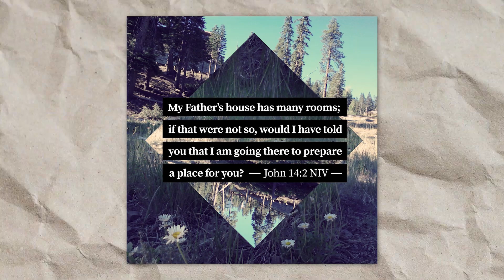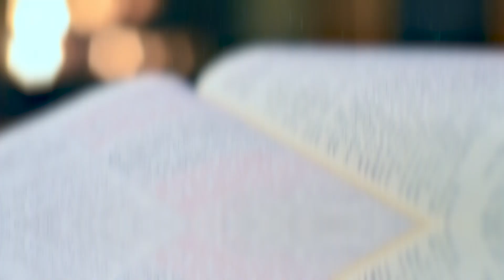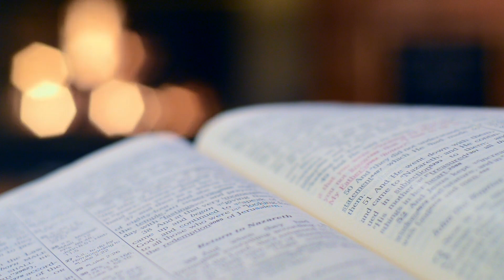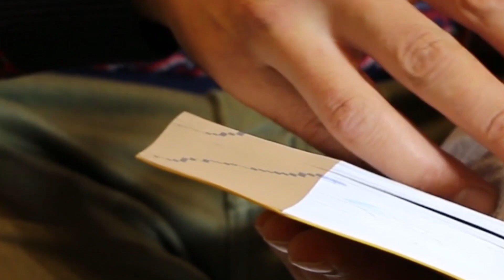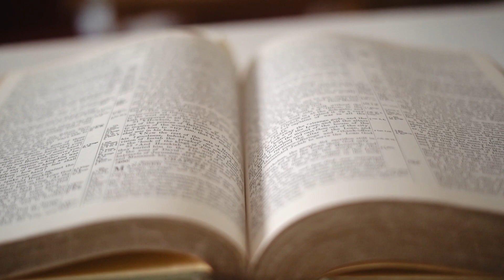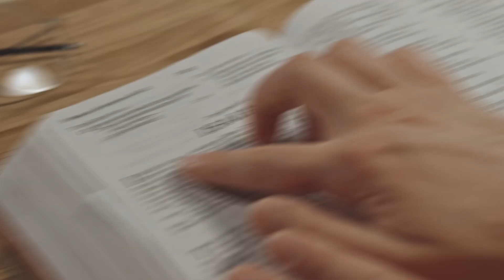RAPTURE in SEPTEMBER 2022: Confirmed?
rapture september 2022, rapture september, feast of trumpets

In today's video, we are going to talk about what exactly is Rapture and when The Rapture Happens in September 2022. The first will be a secret rapture—or the carrying away of the saved to heaven—at the start of a seven-year tribulation period during which the antichrist will appear. The second phase occurs at the end of the tribulation period when Jesus returns to Earth in triumph and glory.

About Rapture Revealed
🎥 Videos about The Rapture, End Times, the Bible and more
🎨 Written, voiced and produced by Rapture Revealed